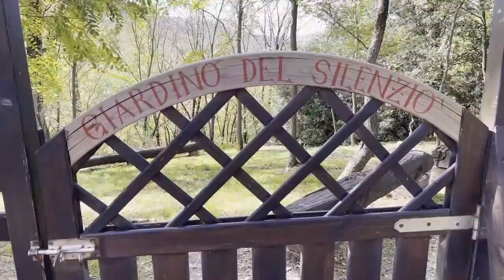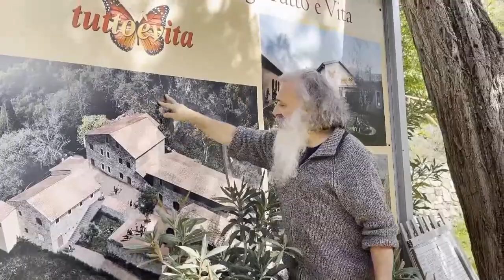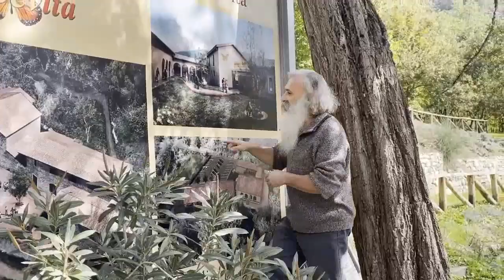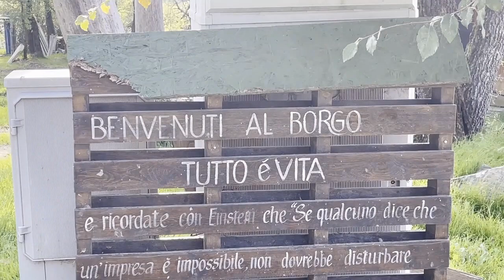Concorso “Dolore e sofferenza nel malato oncologico”. BORGO, TUTTO È VITA - PADRE BORMOLINI